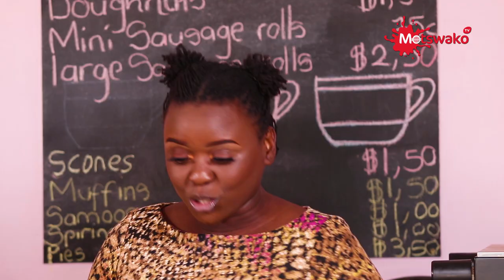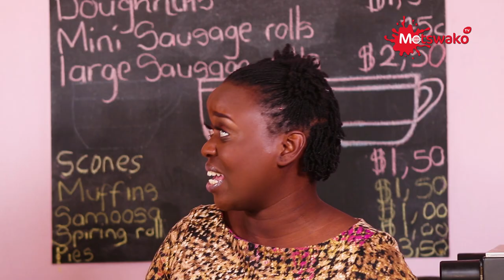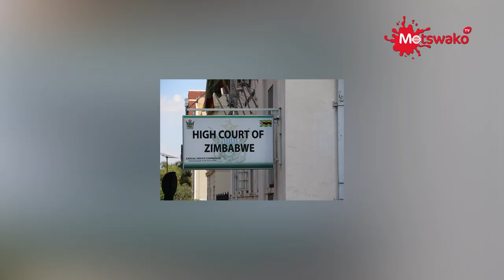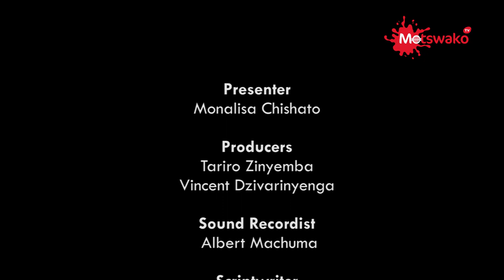The Morning Whiff | EPISODE 09 | Ameera Murad Ameer (Mimi) | KickingItWithMimi | Lifestyle Blog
On this Week's episode Mona is joined by Multi-Award winning blogger, founder of the trendy lifestyle blog kickingitwithmimi. Having worked with various big brands including multichoice, Mimi shares with her secret to success